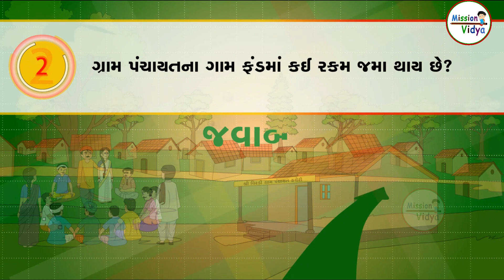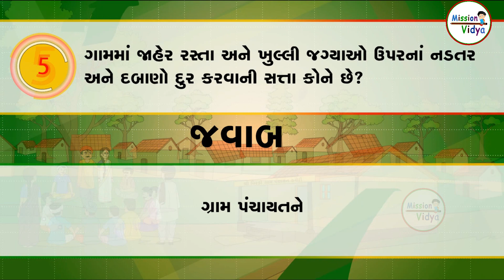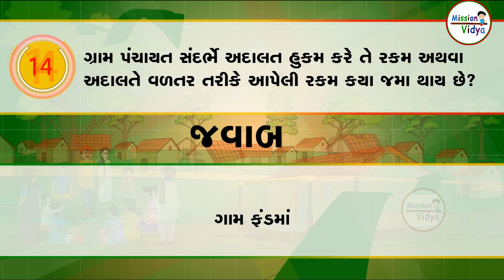Ek Vakya - 2 | એક વાક્ય | Gk mcq series | gk ke sawal | interesting Gk | general knowledge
ગ્રામ પંચાયત | જનરલ નોલેજ | mcq | GPSC માં પૂછાયેલા પ્રશ્નો